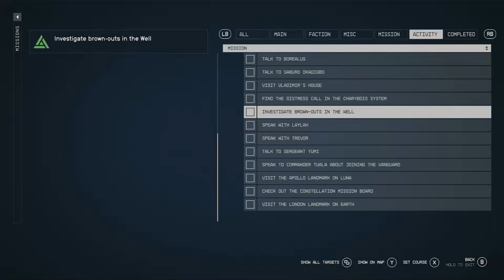Tapping the Grid (Side Mission) | Starfield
Tapping the Grid Questline - Planet Jemison